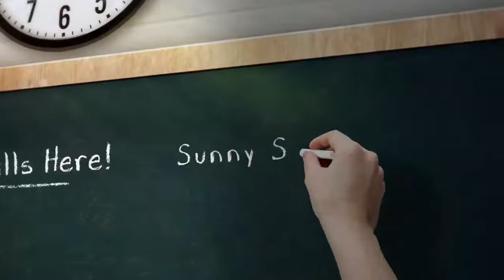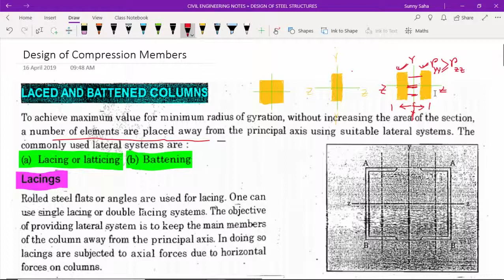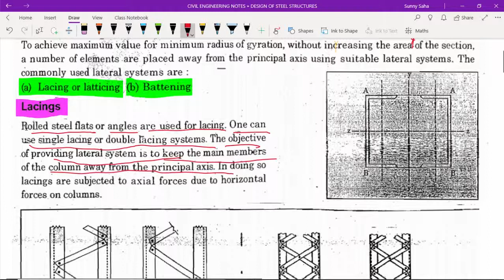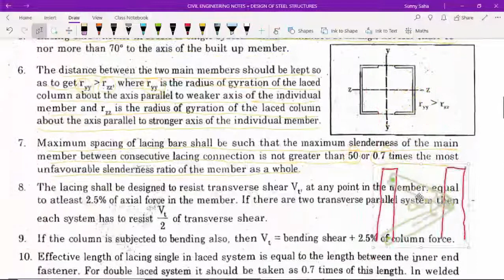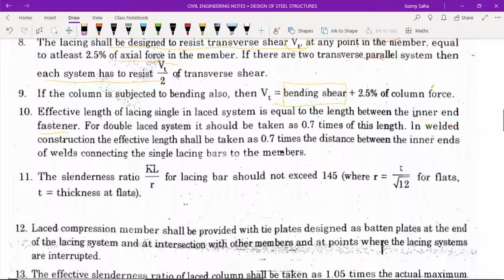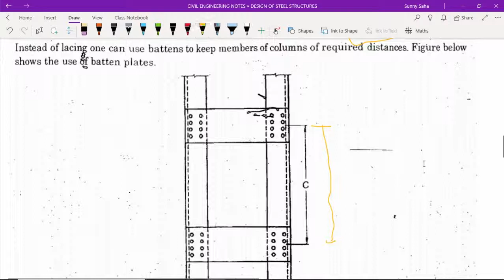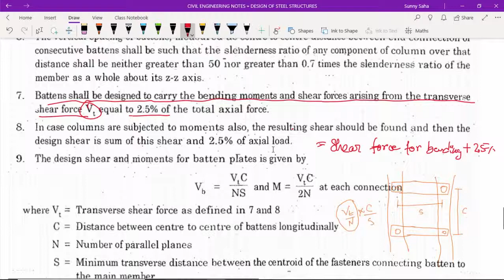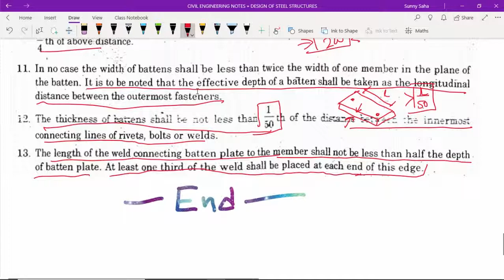Compression Member (Laced and Batten Columns) | Design of Steel Structures | Lecture 31 | GATE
compression member always tend to buckle in the direction of the